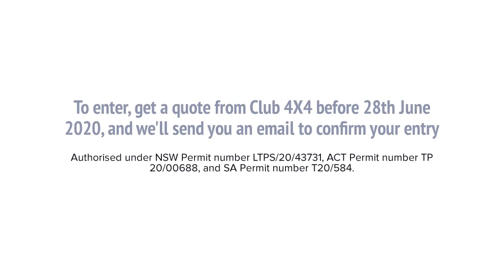Win a Winter Escape Pack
Get a quote before 28th June 2020 to go into the draw to win 1 of 6 Winter Escape Packs.